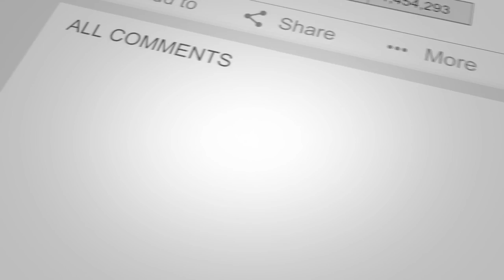The Fruits of Faithlessness | Part 2